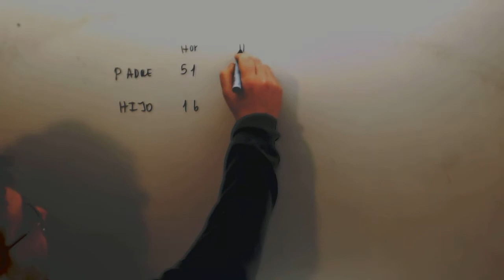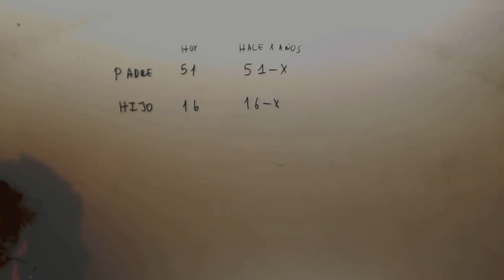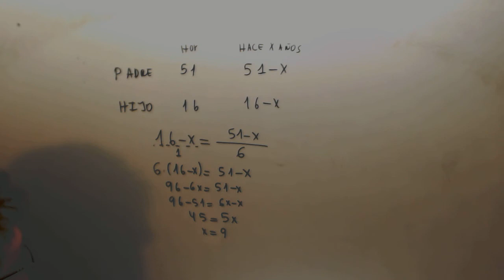Problema edades padre hijo Matematicas Acceso CFGS Academia Usero Estepona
Problema edades padre hijo Matematicas Acceso CFGS Suscríbete a nuestro canal en Youtube para ayudarnos a seguir creciendo Academia Usero en Estepona, el centro de formación con más vídeos en Internet del Mundo presenta